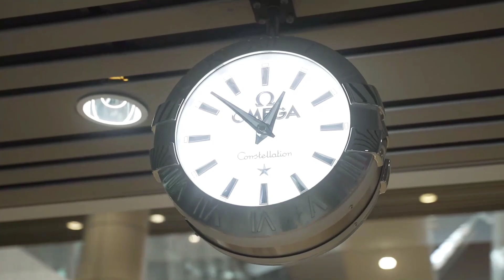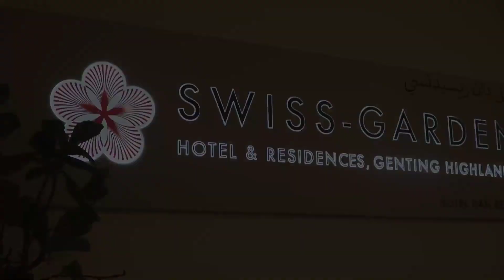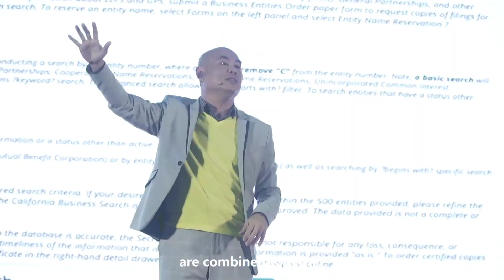𝐓𝐡𝐞 𝐀𝐏𝐀𝐂 𝐋𝐚𝐮𝐧𝐜𝐡 𝐄𝐯𝐞𝐧𝐭 𝐡𝐨𝐬𝐭𝐞𝐝 𝐛𝐲 𝐅𝐢𝐧𝐭𝐨𝐜𝐡 𝐨𝐧 𝐍𝐨𝐯𝐞𝐦𝐛𝐞𝐫 𝟏𝟑𝐭𝐡 𝐰𝐚𝐬 𝐚 𝐬𝐮𝐜𝐜𝐞𝐬𝐬.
Fintoch plan
fintoch app
fintoch business plan
fintoch fraud
fintoch kya hai
fintoch new update
fintoch plan in hindi
fintoch plan presentation
fintoch review
fintoch scam
fintoch wallet
fintoch withdraw
fintoch withdrawal
is fintoch legit or a scam?
fintoch real or fake
fintoch update
fintoch company plan
fintoch team
fintoch income
fintoch scam exposed
fintoch wallet plan review
fintoch decentralised
fintoch marketing plan